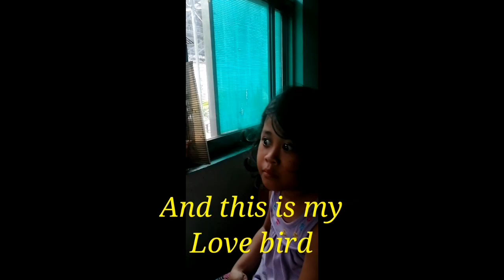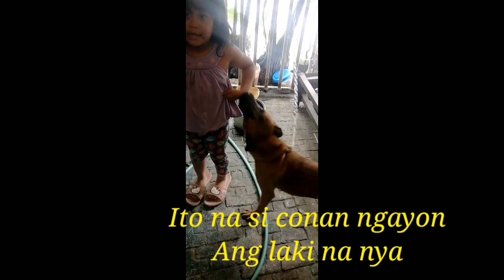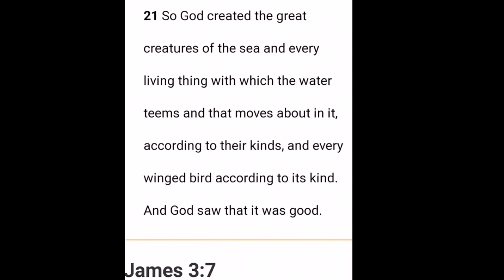Yhanies pets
I love my pets